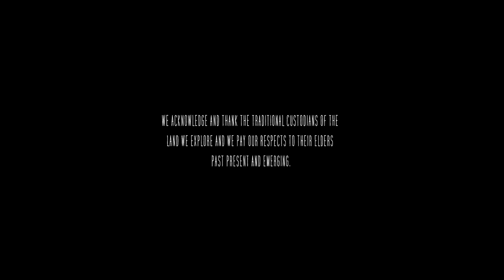WILD PIG cooked in the ground | Wildly REMOTE Far Northern Australia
Pushing to these Wildly remote river mouths in Cape York, Far Northern Australia is one of my favourite things to do and doing it with a good mate, Aboriginal Kurtjar/Kuthant man Jordan makes it even better. Jordo caught a wild pig and we decided to cook it in the ground instead of our usual fish lunch. It was bloody delicious.

If you need to power your adventures please check out batteryworld.com.au